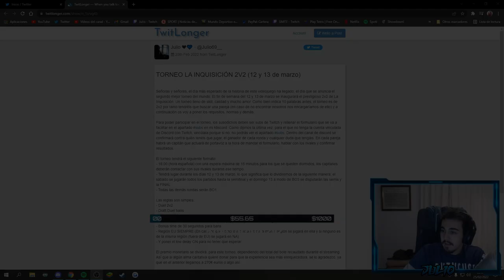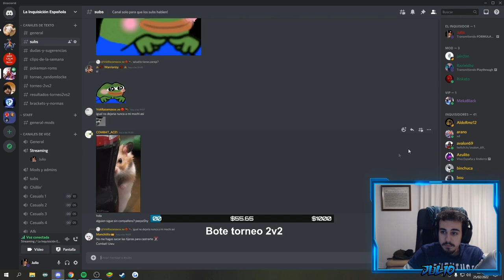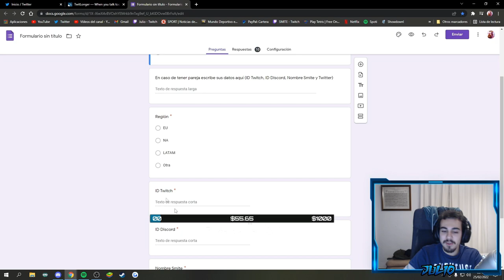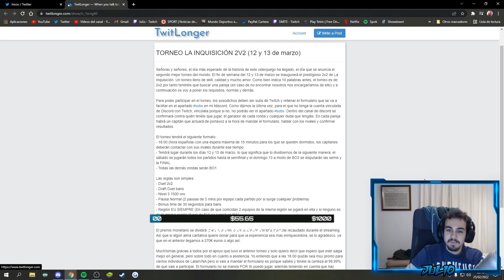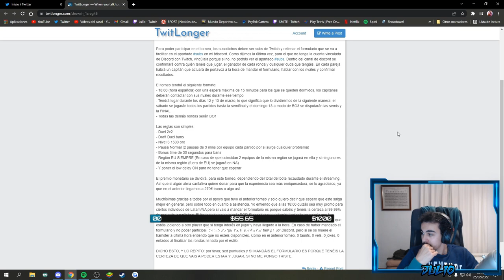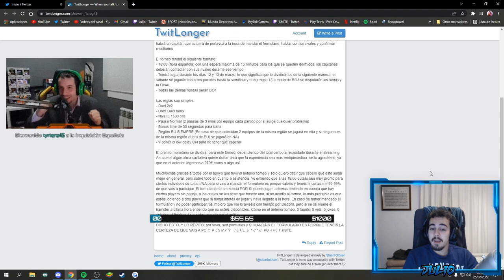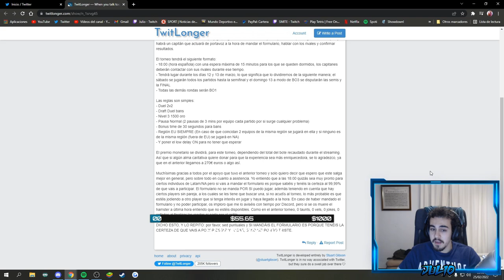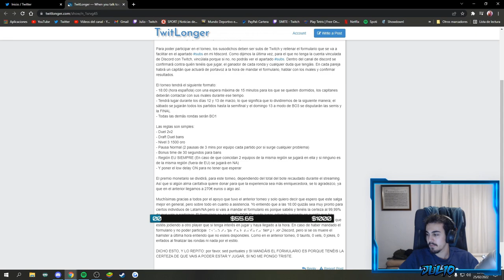ORGANIZO un TORNEO de 2vs2 en SMITE 🏆